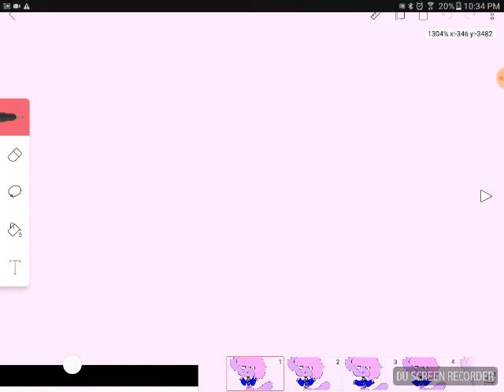Whos your daddy?|meme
This Is..well. Juliet she is welll sexy